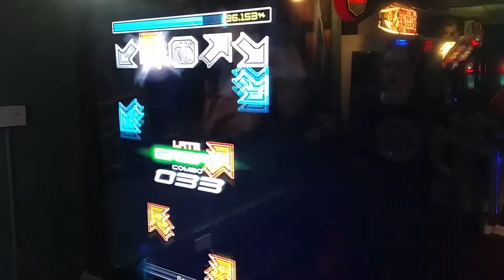[Infinity] Moonshard S23 Pro Mode - 72.61%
Second play of this song. First time round I gave up when *that* stuff at the end showed up. K//eternal, not fooling anyone with that name!